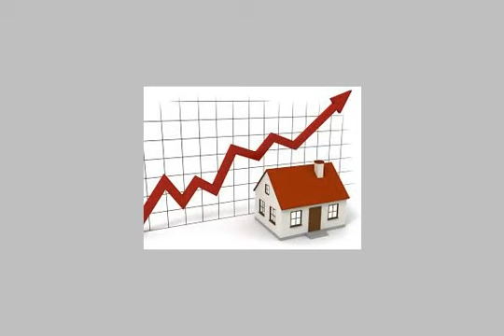Farm For Sale In Ismailia - mlseg.com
- الاسماعيلية - Egypt Real Estate |    Ismailia |        Land For Sale     | FARM